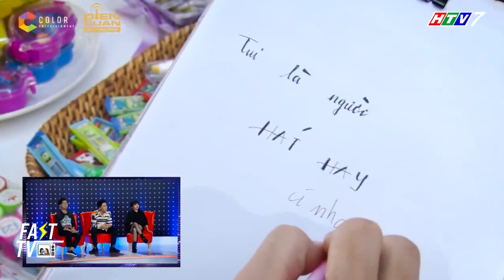Trấn Thành phát hiện ra những thí sinh có KHUÔN MẶT " y như đúc " với các SAO VIỆT